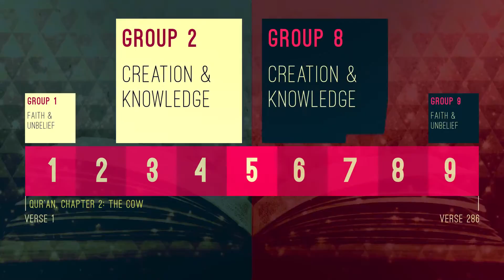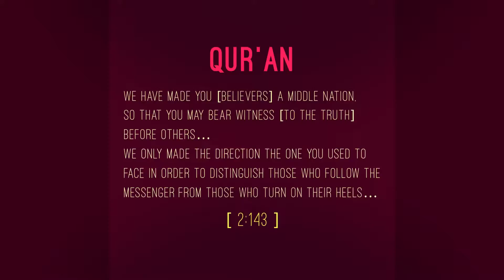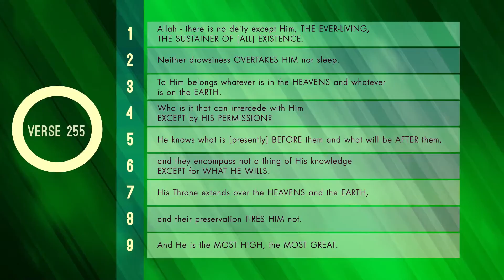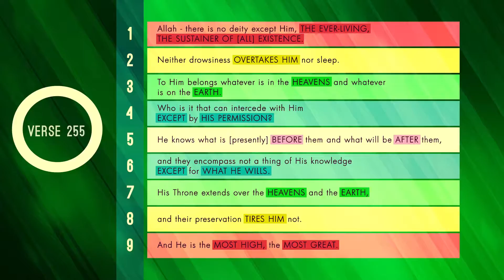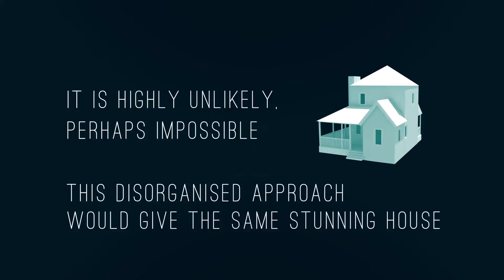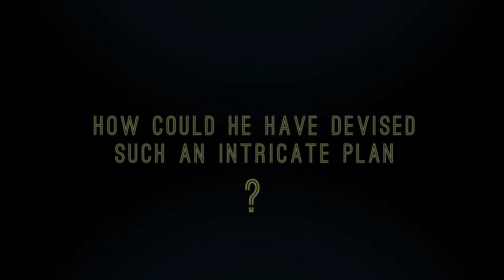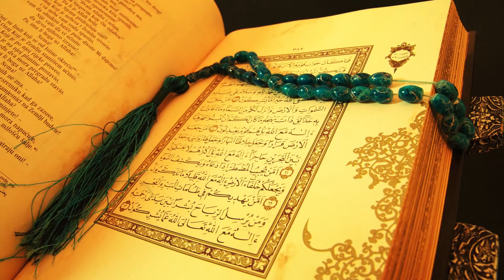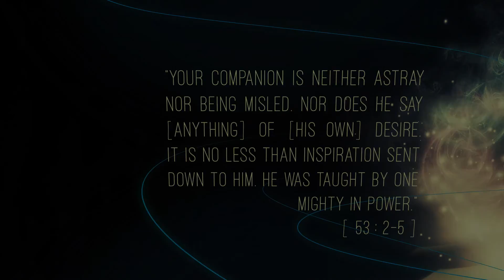The Remarkable Structure of the Qur'an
- Support the dawah - 100% Zakat applicable.

ALL CREDIT FOR THE VIDEO GOES TO 'ManyProphetsOneMessage'

This video is about the stunning structure of the Quran. The Quran is the holy book of the muslims and we believe the Quran to be the actual words of God. The Quran was revealed verbally to Muhammad the son of abdullah who became the last and final messenger of God after Jesus. As some people believe, Muhammad could not have written the Quran as most people of the area including himself were illiterate as explained in the video!